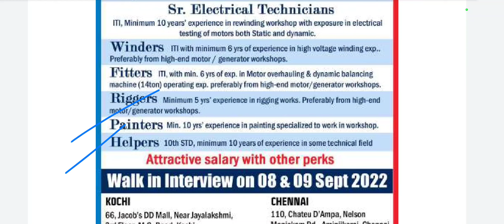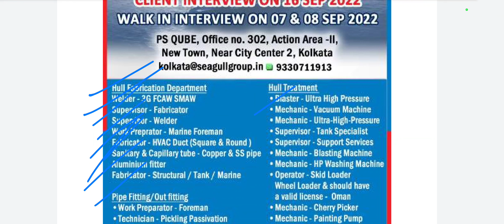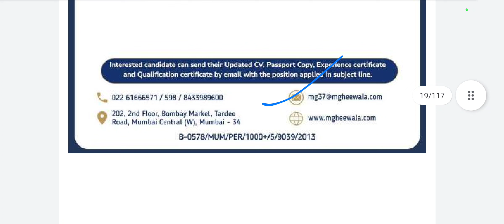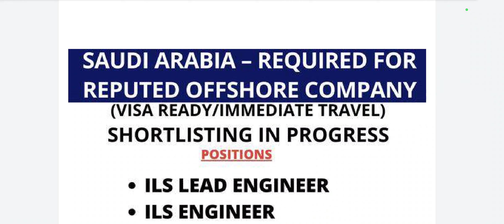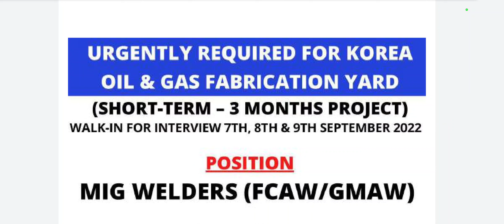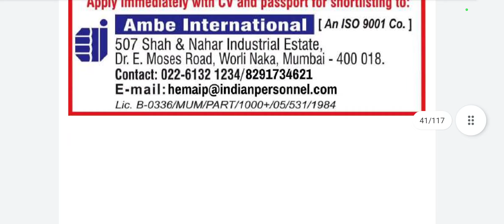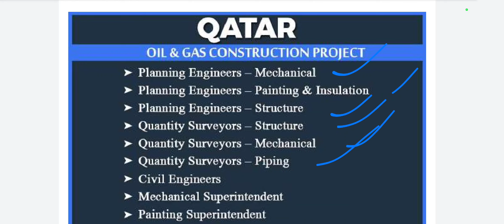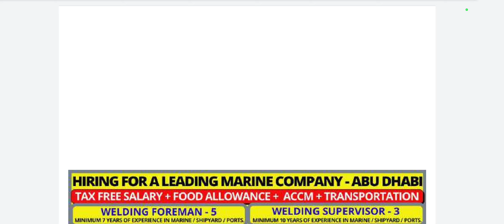Dubai jobs 2022 || Kuwait jobs || Assgnment abroad times Today || Qatar 🇧🇭 jobs & Visa Information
Your quary-
How much is a Security Guard paid in Qatar?

How can I become a Security Guard in Qatar?

How many hours do Security Guard work in Qatar?

What is the work of a Security Guard in Qatar?

Security Guard jobs in Qatar with salary
Qatar Security Guard Jobs online apply
Hotel Security jobs in Qatar
vacancies 2022
Kuwait Jobs
airport jobs
driver jobs
sales executive jobs
packing jobs
delivery jobs
cooking jobs
nursing jobs
pharmacy jobs
hotel management jobs
teaching jobs
electrician jobs